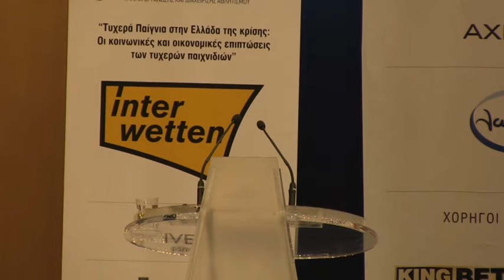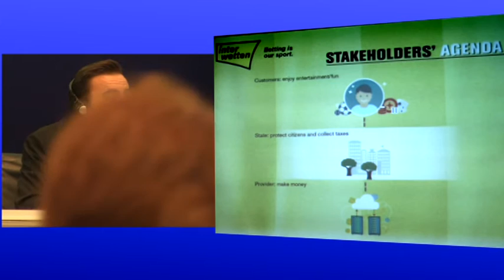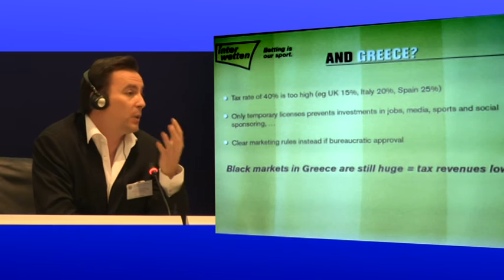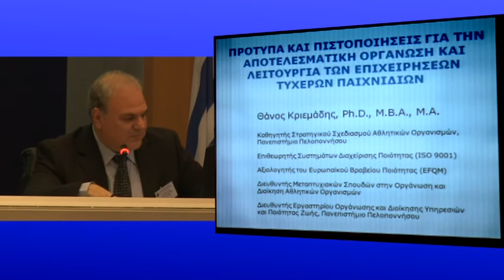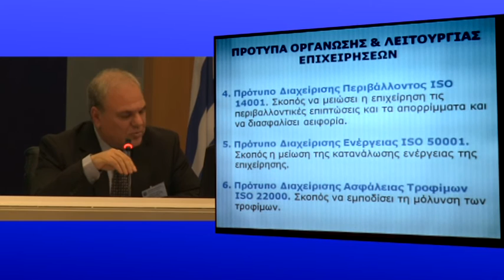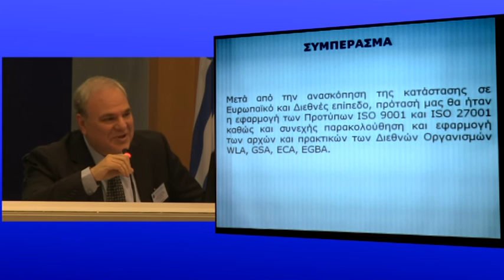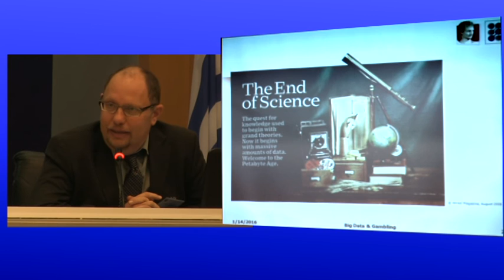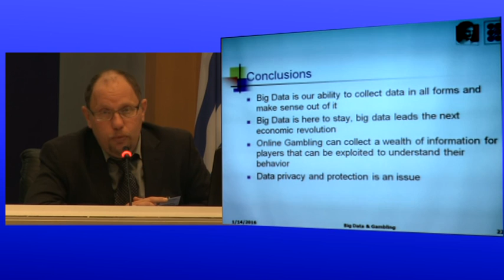«Τυχερά Παίγνια στην Ελλάδα της κρίσης: Οι κοινωνικές και οικονομικές επιπτώσεις» (1ο μέρος)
Το gazzetta.gr ήταν χορηγός επικοινωνίας στην επιστημονική ημερίδα «Τυχερά Παίγνια στην Ελλάδα της κρίσης: Οι κοινωνικές και οικονομικές επιπτώσεις των τυχερών παιχνιδιών» και σας παρουσιάζει όλη την εκδήλωση, την οποία διοργάνωσε το Τμήμα Οργάνωσης και Διαχείρησης Αθλητισμού του Πανεπιστημίου Πελοποννήσου τίμησαν με την παρουσία τους ο Υφυπουργός Αθλητισμού, Σταύρος Κοντονής, ο βουλευτής της ΝΔ, Βασίλης Οικονόμου, ο βουλευτής του Ποταμιού, Γιώργος Μαυρωτάς, αλλά και η βουλευτής του ΣΥΡΙΖΑ, Ελένη Αυλωνίτου.